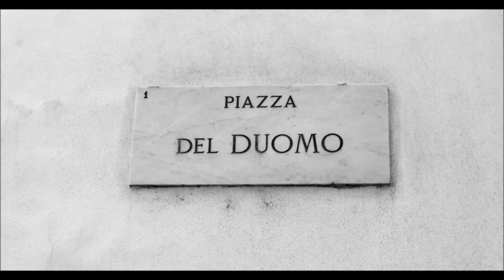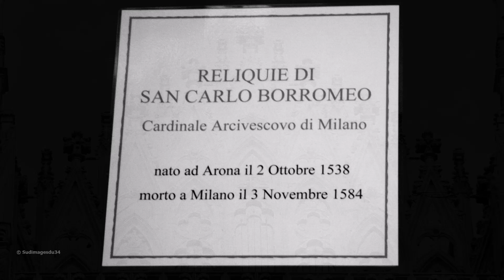DUOMO DE MILAN - Piazza del Duomo - Création 2024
Encore une vidéo du Duomo de Milan, photos année 2018.
La cathédrale de Milan (en italien : duomo di Milano), officiellement la cathédrale métropolitaine de la Nativité-de-la-Sainte-Vierge-Marie (cattedrale metropolitana della Natività della Beata Vergine Maria), souvent abrégée en « duomo », est une cathédrale située sur la piazza del Duomo de Milan, en Italie. Dédiée à la Nativité de Marie (Santa Maria Nascente), elle est le siège de l'archevêché de Milan. Le début de la construction de la cathédrale date de 1386, cinq siècles et demi ayant été nécessaires pour l'achever, en 1932.
C'est la troisième plus grande église du monde après la basilique Saint-Pierre et la cathédrale Notre-Dame-du-Siège de Séville.